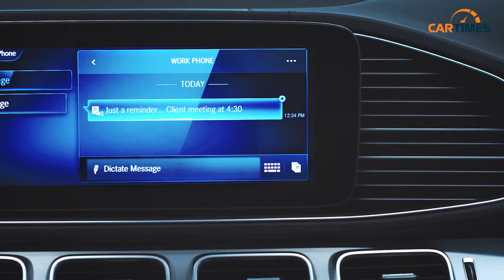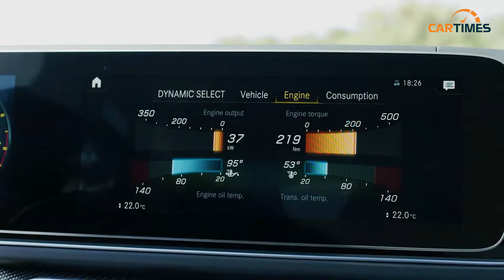Xem nhanh mẫu SUV Mercedes-AMG GLE 53 4MATIC+ Coupe 2021 vừa ra mắt Việt Nam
Mercedes-Benz Việt Nam vừa chính thức ra mắt Mercedes-AMG GLE 53 4MATIC+ Coupé, chiếc SUV hiệu năng cao thực sự đột phá về mặt thiết kế lẫn hiệu năng vận hành.